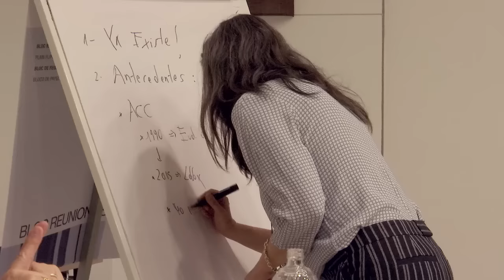Mujeres en la cardiología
En la reunión sobre el papel que la mujer desempeña en la cardiología se ha hecho hincapié en la necesidad de empoderar a las cardiólogas con herramientas de liderazgo, atendiendo a sus necesidades específicas y compartidas. Además, y dado que las enfermedades cardiovasculares son la primera causa de muerte en la población femenina mundial, este grupo desea influir en la escasa percepción del riesgo que tienen las propias mujeres, lo que explica en parte el habitual infradiagnóstico y retraso en el tratamiento que padecen este colectivo.